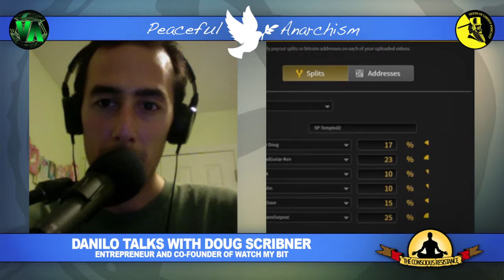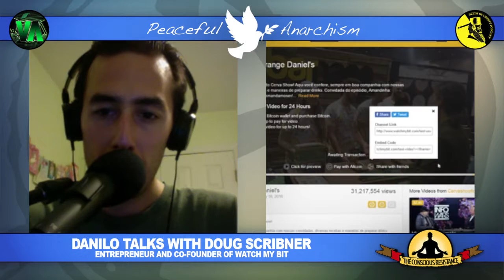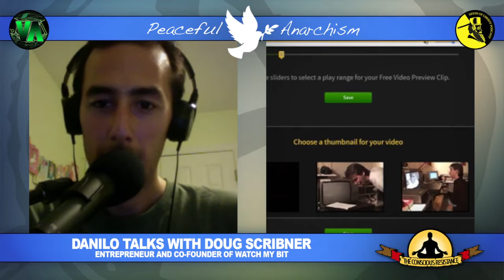Doug Scribner: Entrepreneur and Co-Founder of Watch My Bit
Please enjoy my recent conversation with Doug Scribner.

“The smallest minority on earth is the individual. Those who deny individual rights cannot claim to be defenders of minorities.” Ayn Rand, philosopher, novelist

Danilo Bitcoin:
1QKRdF5K5hmo3p93cDYB77N5cj391oSXiE